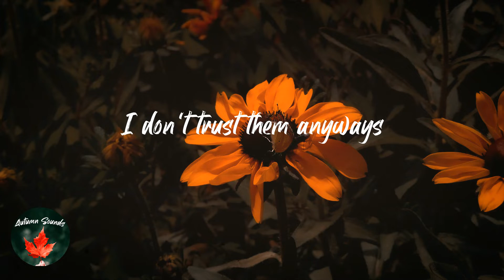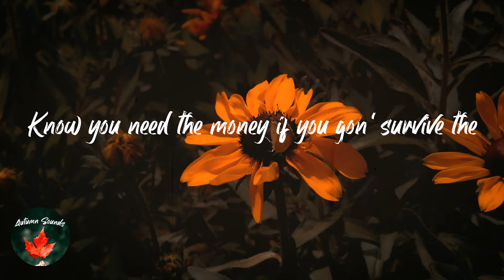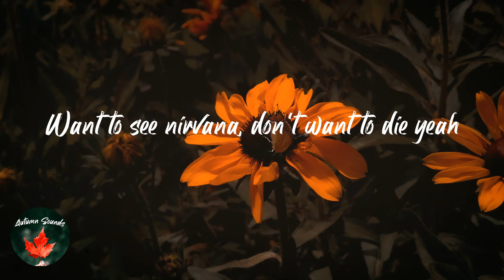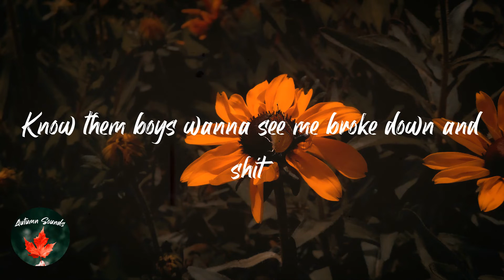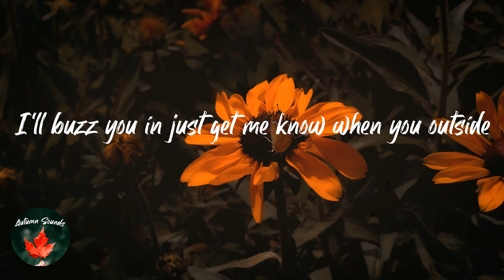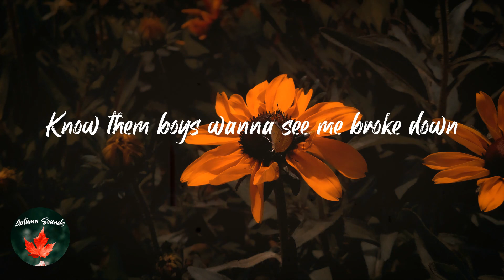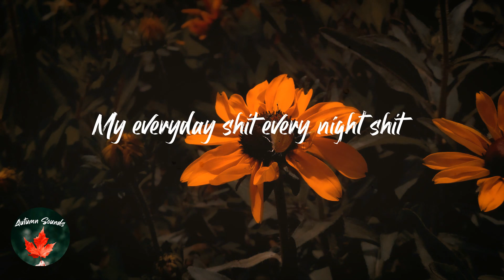Frank Ocean - Nights (Lyric video)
Lyrics Nights - Frank Ocean